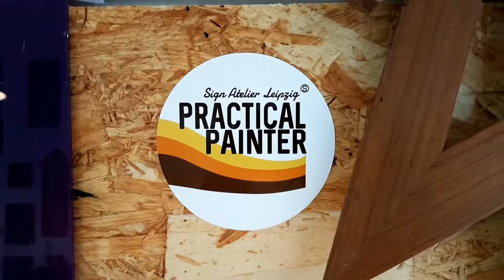1936 Ford* car painting by Good Signs Art GER.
*Werbung/Markennennung/advertising